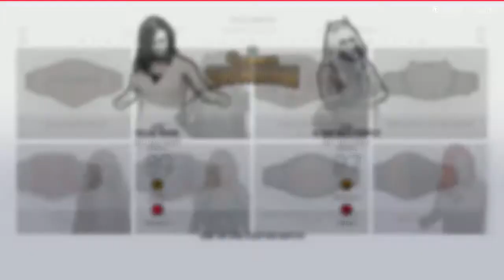Ellie Rose vs Star Butterfly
Title Open Challenge